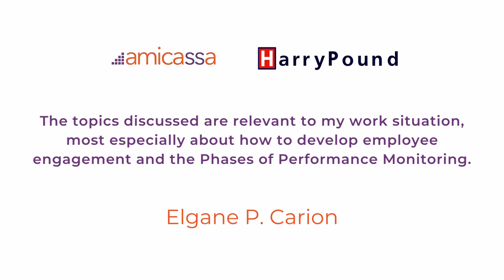The Basics of Leadership Success - Amicassa Process Solutions (June 16, 2022) [HarryPound In-House]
The Basics of Leadership Success (Day 2) - Amicassa Process Solutions (June 16, 2022) [HarryPound In-House Training]

“It’s really becoming who you want to become - NOW.”

If you want to achieve something, every moment counts. Everything you do, from the moment you set your sights on it, can either bring you closer to what you want - or not. Luckily, success will leave its clues. Becoming who you want to be lies in the habits - live and act as if you are already there. For Leaders especially, your vision for your team and the success you achieve should guide you to determine what to do now. More than anything else, your vision should keep you on your toes - always trying to be productive and never wasting your time just waiting. This is why the Future is NOW.

We at HarryPound would like to express our honor and gratitude to Amicassa Process Solutions, Inc. for trusting us in their journey to growing as Leaders. More power and best of luck to everyone! We look forward to helping you through more development opportunities in this training partnership.